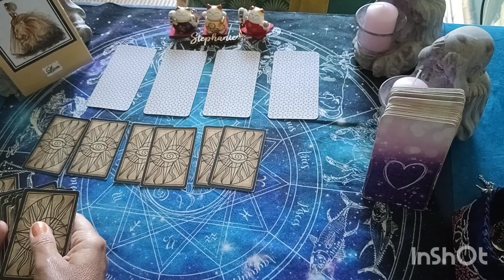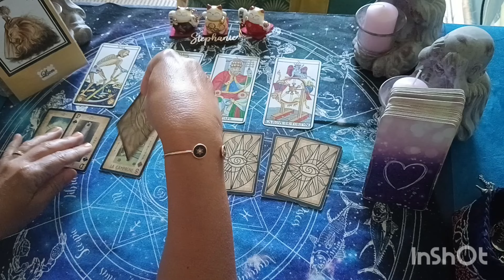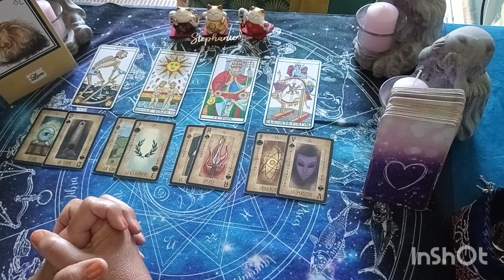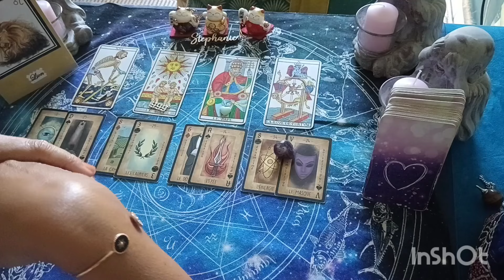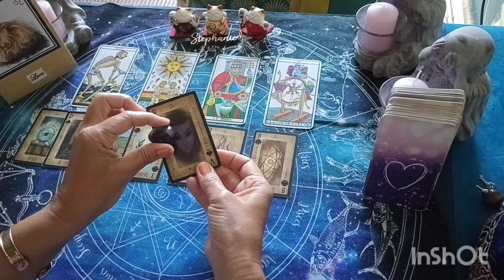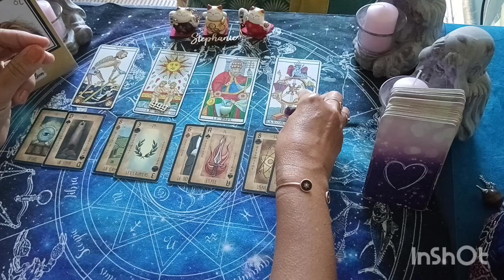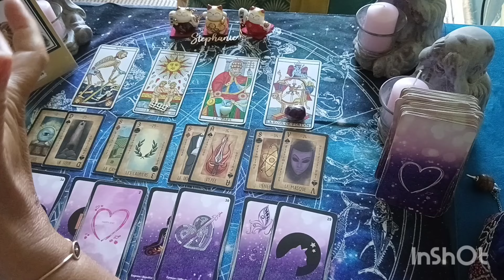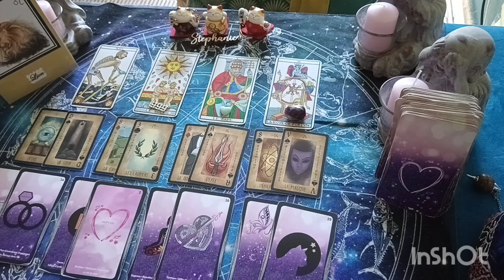♌ lion septembre 🍀 Transformation radicale et définitive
Retrouvez votre tirage lion pour le mois de Septembre2024 avec le tarot de marseille et divers oracles esteilla et amethsyte love. Signe astrologique solaire et votre ascendant lion. guidance tirage energétique message horoscope2024 horoscope . Ils sont précieux et je vous en remercie .
🌵🌵Voici mon site internet pour une consultation:
stephanie-voyance.webador.fr
Voici mon adresse mail pour toute demande de guidance privée: